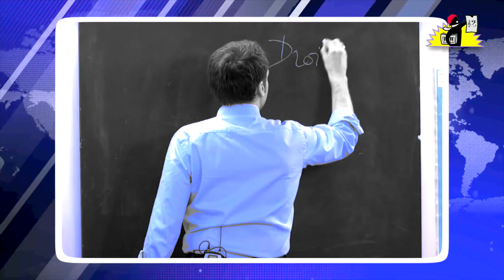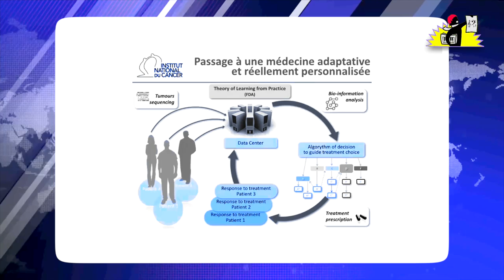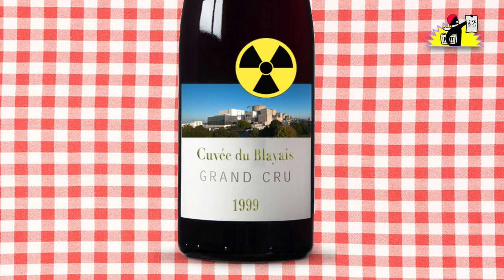Le JT de la Parisienne Libérée [néolibéralisme, cannabis, nucléaire]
Chronique Mediapart du 21.06.17 - Sommaire : édito néolibéral enflammé / les bonnes nouvelles de Bienveillance TV / l’auto-aliénation vue par deux cailloux / appel général aux technocrates / contraventionnalisation du cannabis / météo nucléaire gastronomique